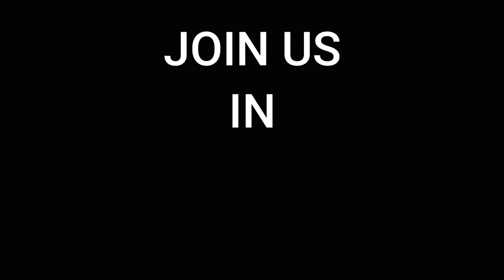CrossFire: Funny Moments - HNS #4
Thumbnail made by Frost